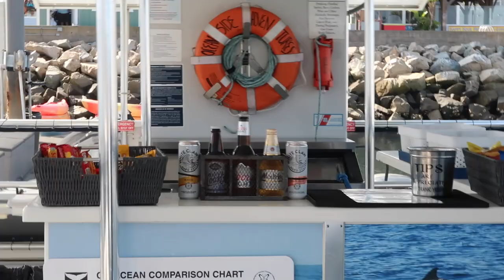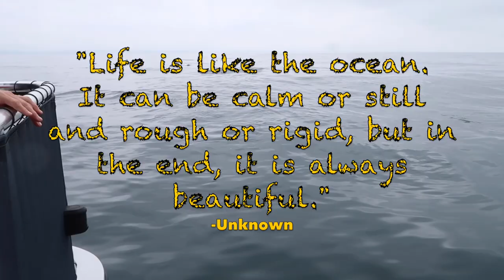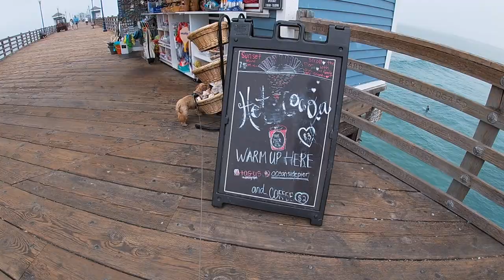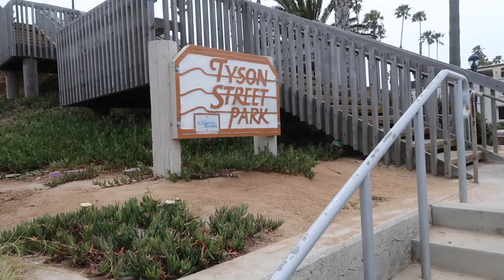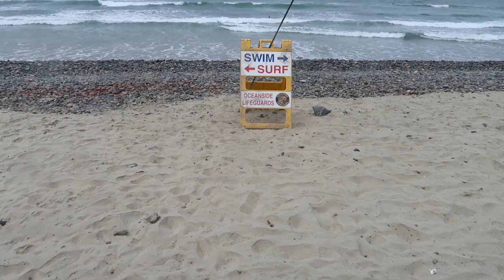Ran into some DOLPHINS in OCEANSIDE! Oh...and another YOUTUBER